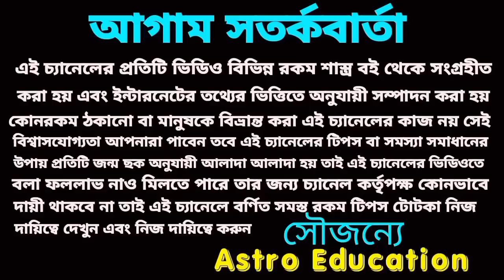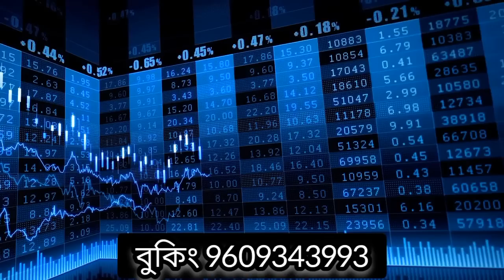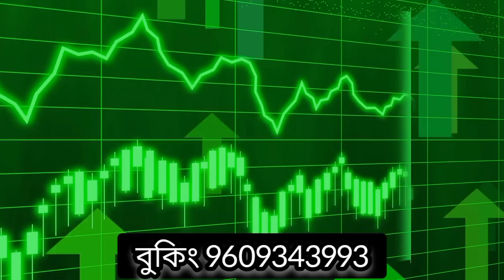মহাশক্তিশালী বিপরীত রাজযোগ 4 রাশি মালামাল!